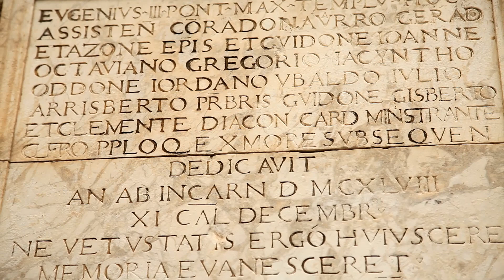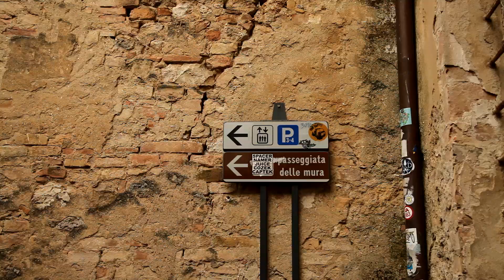Alla scoperta della bellissima città di San Gimignano!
Una città in Toscana molto interessante, siete pronti a fare un giro insieme a me? Questo video è dedicato alla città di San Gimignano, che per me è stata proprio una bella scoperta! Continua sul secondo canale il nostro viaggio in Toscana!

Continuate a seguirmi anche su questo canale, non dimenticatevi di iscrivervi!